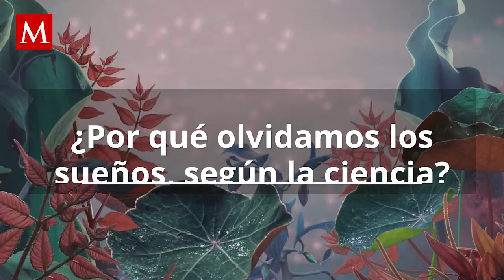¿Por qué olvidamos los sueños? La ciencia explica el motivo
Según expertos, un grupo de neuronas son las encargadas de purgar nuestra memoria de recuerdos innecesarios, como algunos sueños.